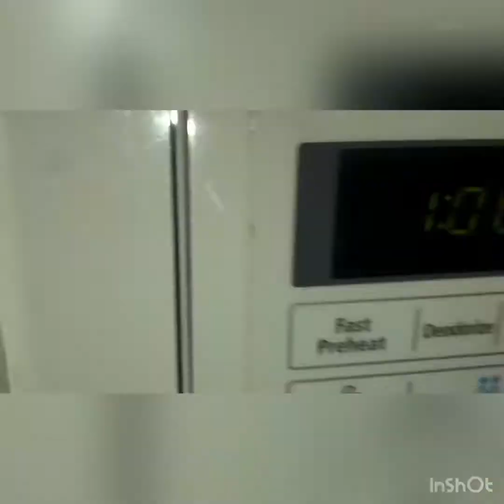Instant oven pizza / Nandini singh || DIVIJATA CREATIONS